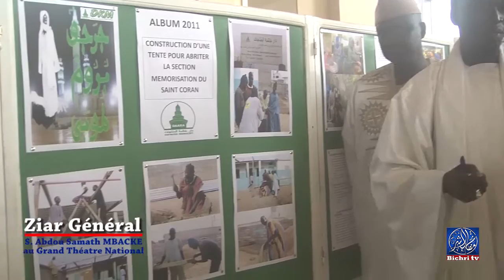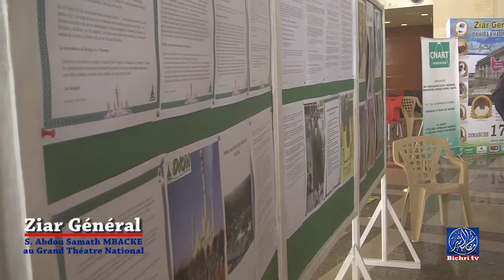Ziar Général Annuel 8éme Edition S Abdoul Samath ibn S Modou Faty Khary Partie 4